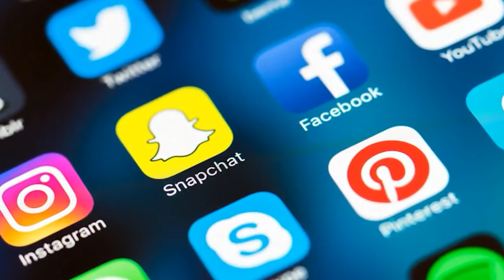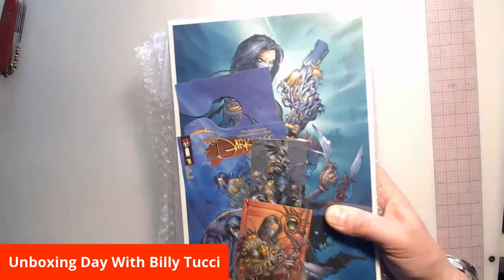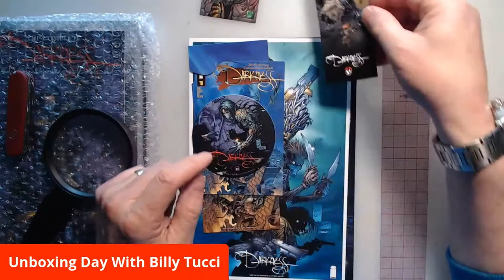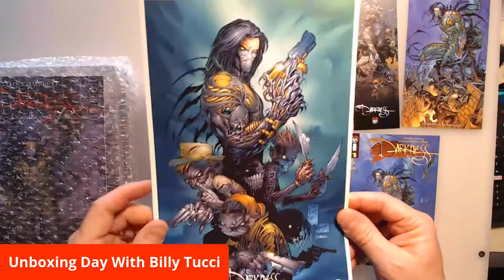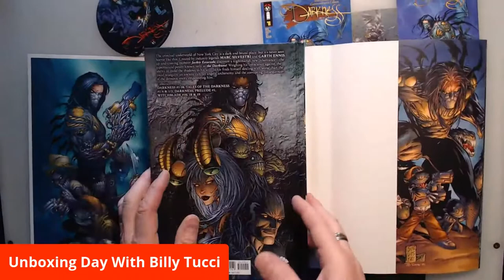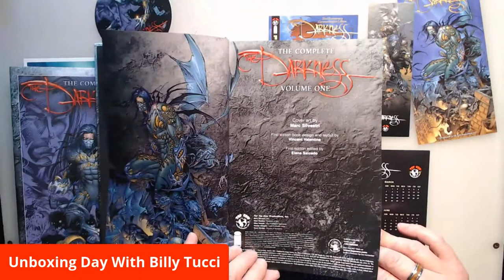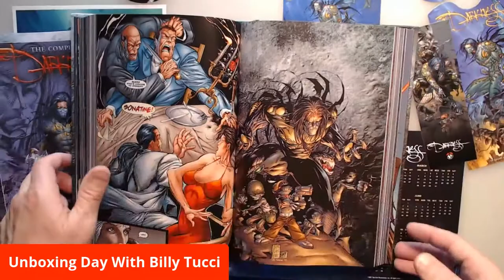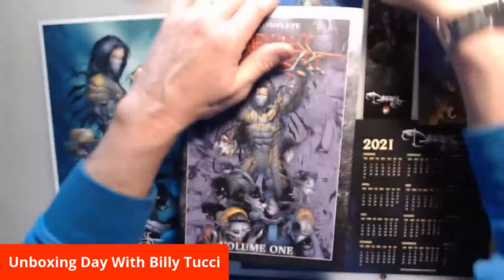UNBOXING THE DARKNESS VOLUME 1 | Top Cow Comics | Marc Silvestri | Unboxing Day with Billy Tucci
Join Billy Tucci as he opens an amazing find within the mountain of fulfilled books! Billy opens the Gemini only to unleash the DARKENESS!